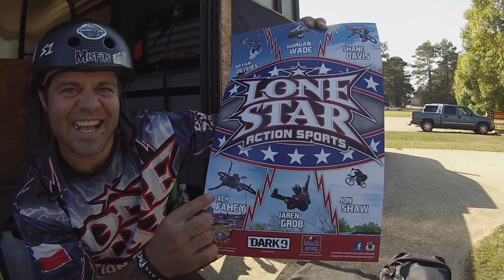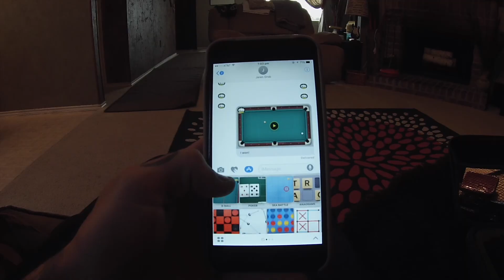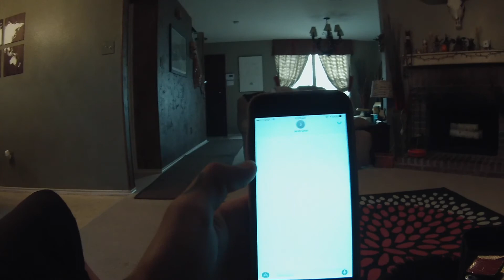I JUST GOT CROWNED WORLD CHAMPION !!!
In this Video a pocket pool world champion is crowned !! We started the day off in Louisiana for our last day of show there before heading back to Huston Texas ! I filmed some onboard clips so you guys can see what it looks like from my perspective!!

Social media -

jackbmx1